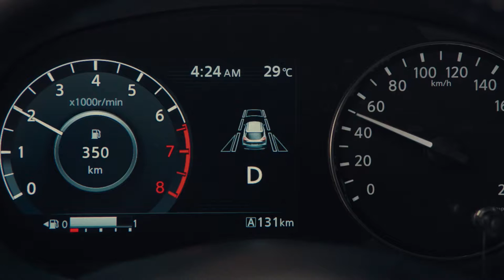NissanConnect Novo Nissan Kicks – Câmbio CVT Como funciona